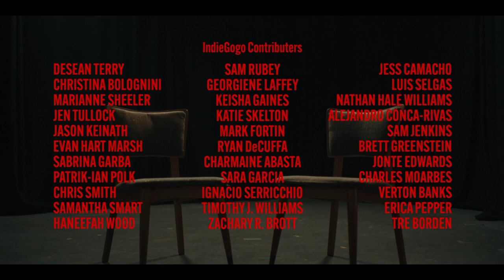Baldwin Archives | Short Film | Director's Cut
A narrative short film recounting of the 1969 BBC interview between James Baldwin and Peter Duval Smith.

Two men, one conversation apart.

Starring: Tory Devon Smith, Jordan Gavaris, Kristen Rozanski

Directed by: Laura Seay
Premise: Tory Devon Smith
Produced by: Tory Devon Smith, Laura Seay, Kirk A. Moore, Eric E. Richardson, Lamont Lamar, Briauna Draper, Jesse Abbott Chin, Sharon Scott Booking
DP: John Orphan
Editor: Byron Wong
Color: Dan Edwards
Production Sound: Rob Fillmore
Sound Design: Matt Miller
Music Supervision: Mark Turner @wrongplanetmusic
Wardrobe & Art Department: Alex Nelson
Makeup & Hair Design: Julie Hassett & Kevin Haney
Gaffer: Mike Long
1st AC: Samantha Kelly
Boom: Cody Roberts
Dialect Coaching: Andrea Odinov

An IndieGoGo funded project.
A very special thank you to all our backers.